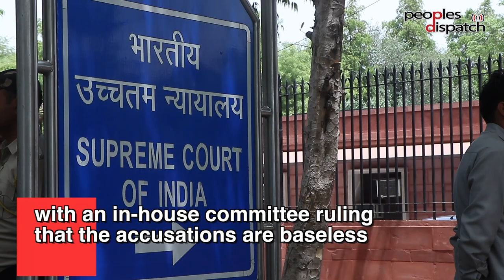Indian women protest injustice in sexual harassment case against Chief Justice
Women all across India have been protesting against the Supreme Court's decision to declare the Chief Justice, Ranjan Gogoi, innocent in a case of sexual harassment without a fair and thorough investigation. The in-house committee investigating the complaint carried out their investigation without the victim as she walked out of the proceedings on the third day, saying the process was biased and deprived her of her rights. There have been widespread crackdowns by the police on the ongoing protests, with hundreds of protestors being detained.